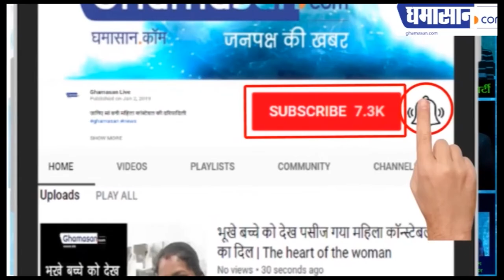संसद की कार्रवाई के बीच इस मंत्री ने प्रेमिका को प्रपोज कर दिया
मंत्री ने प्रेमिका से कहा शादी करो | Ghamasan News is India's Biggest Hindi news Portal.